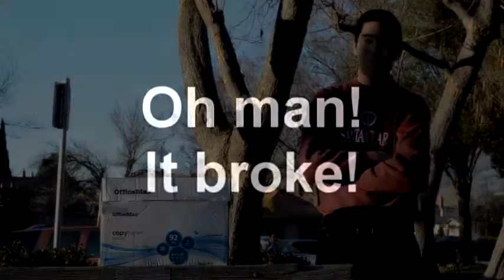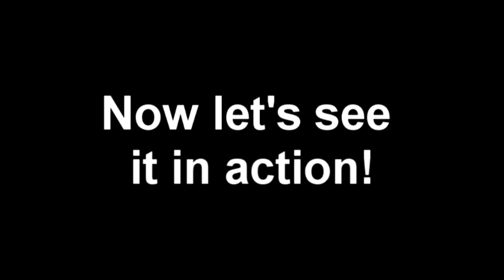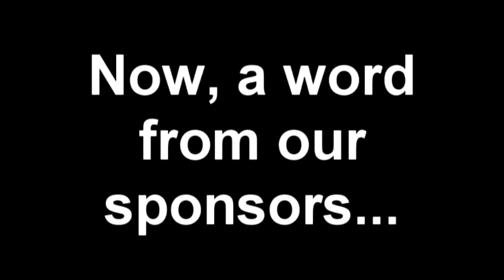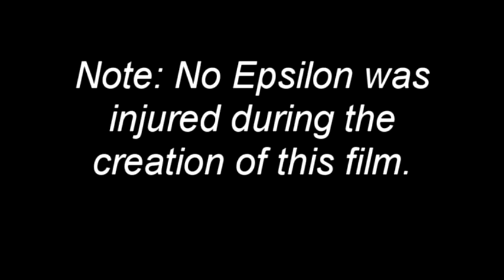Brave New World - Jerk-it-and-Twerk-it Commercial